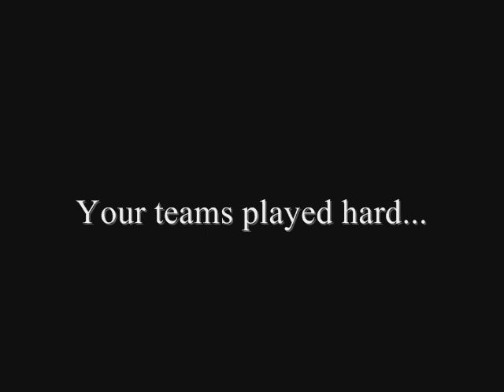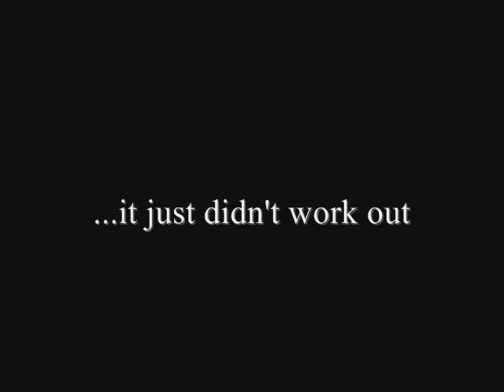An open letter to Eric Mangini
Dear Eric Mangini, the fans, media and management have spoken...sincerely - He hate me